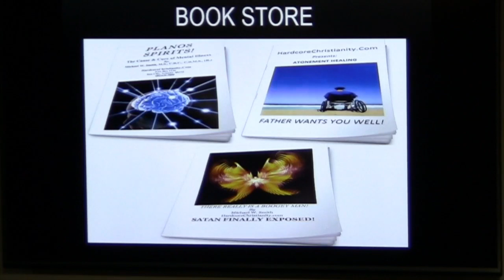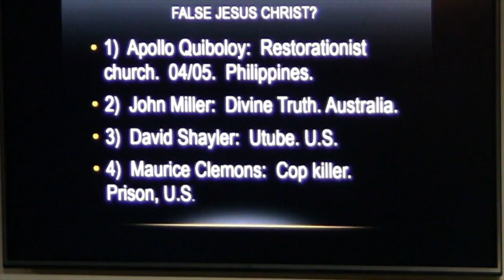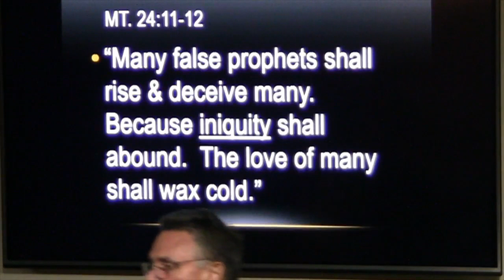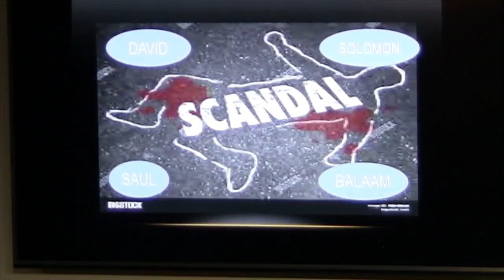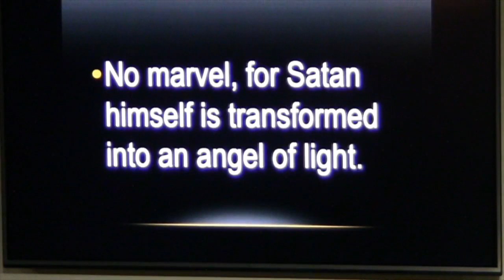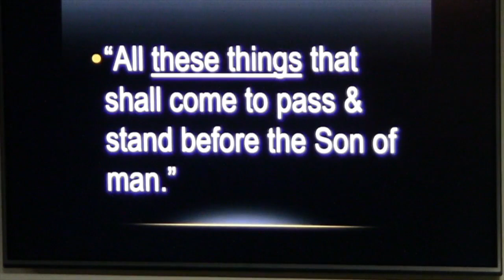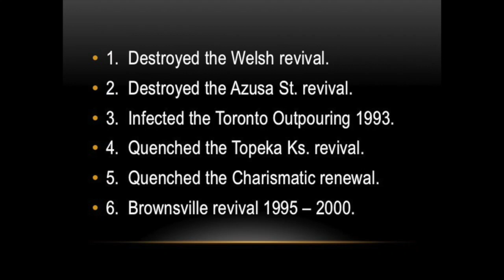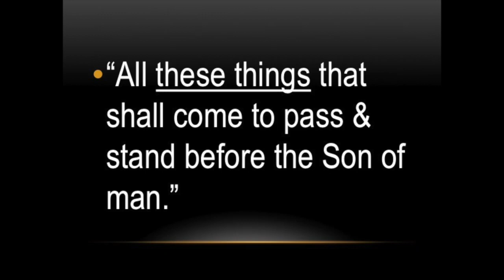Seminar PreTrib 083019: The End is Near. Todd Bentley. Familiar Spirits.Anointing